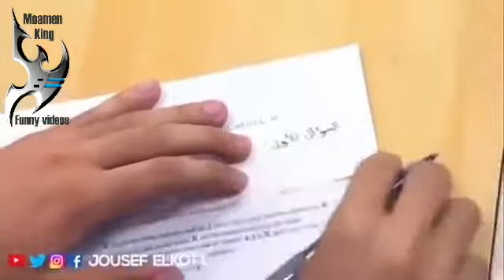اقوى مقاطع قصف الجبهات في التاريخ لا يفوتك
هكذا اجمل#

اهون